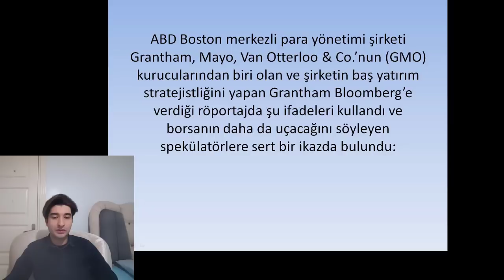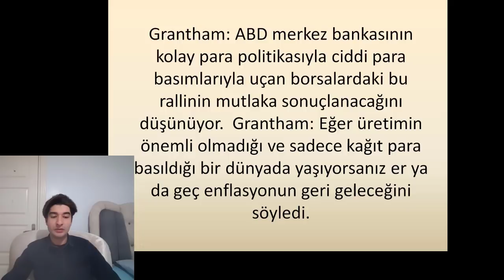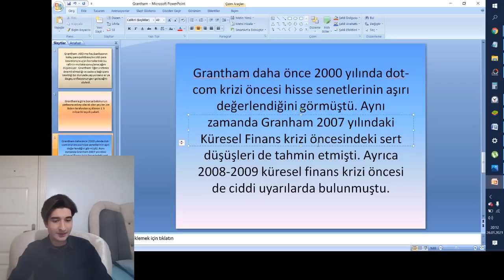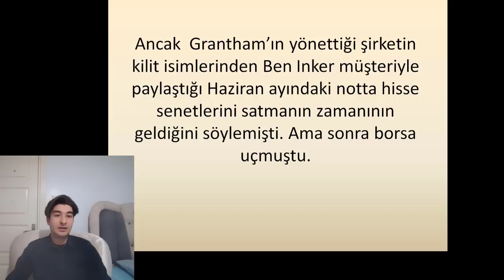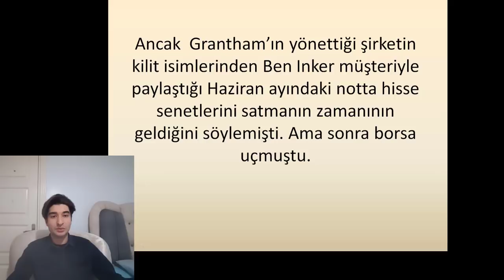Jeremy Grantham uyarıyor: Borsa balonu patlayacak !!!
Yatırım tavsiyesi değil eğitim videolarıdır iyi seyirler